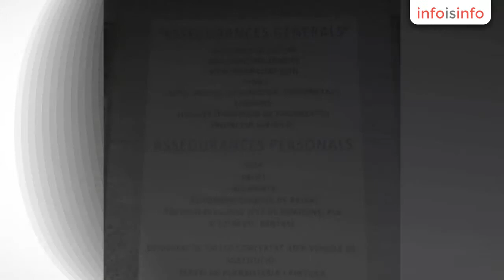Seguros de salud en Sant Antoni de Vilamajor - Seguros Assegrup - InfoIsInfo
Seguros Assegrup, Seguros de salud en Sant Antoni de Vilamajor. Más Información

Seguros Vehículos*: Coche, Moto, Ciclomotor, 4x4, Microcoche, Furgoneta, Vehículo Comercial, Camión, Caravana, Auto-Caravana, Quad, Maquinaría Agrícola, Remolque, Flotas.
Seguros Generales: Hogar, Comercio, Comunidades, RC, PYMES, Equipos Electrónicos, Mercancias, Objetos, Joyas, Alquiler (Protección de Pagos), Caza y Pesca.
Seguros Personales: Vida, Salud, Accidentes, Protección Familiar, Autónomos (Subsidio de Baja y Responsabilidad Civil), Colectivos, Decesos, Repatriación, Teleasistencia.
Servicios Jurídicos: Civil, Penal, Familiar, Laboral, Accidentes (Reclamación de daños).
Ahorro: Plan de Pensiones, Ahorro, Rentas, Inversión, PIAS, Ahorro Plazo Fijo/ Variable, Multinversión.
Asesoramiento personalizado.
Sin horarios, nos adaptamos completamente a sus necesidades.
Oficina en el centro de Sant Antoni de Vilamajor, fácil aparcamiento.
Comercializamos todo tipo de seguros con las mejores Aseguradoras.

Seguros

Seguros totalmente personalizados, según las necesidades de cada cliente.